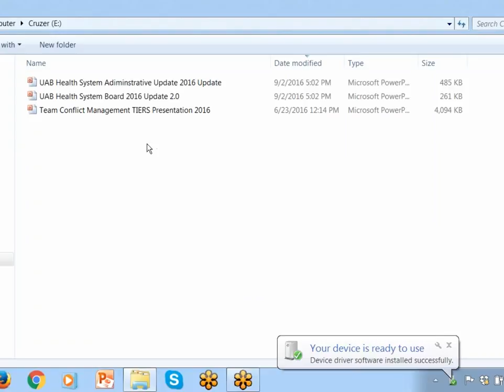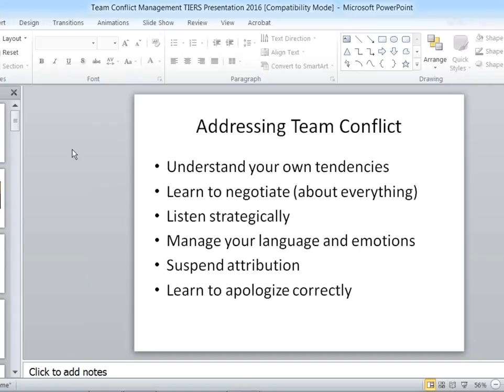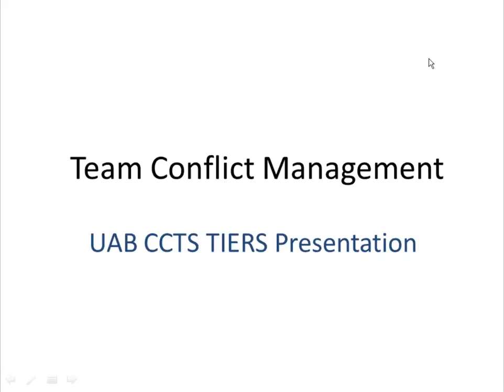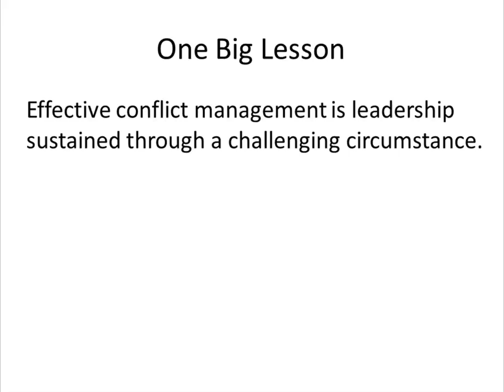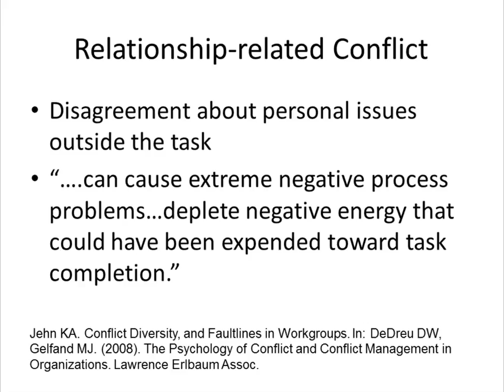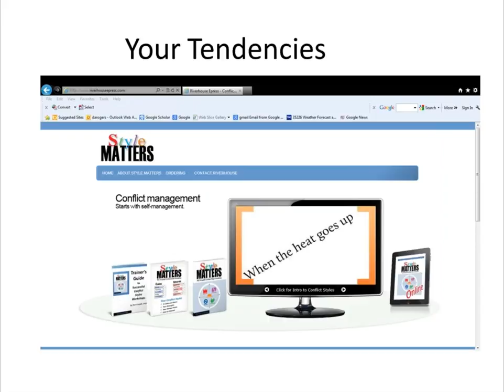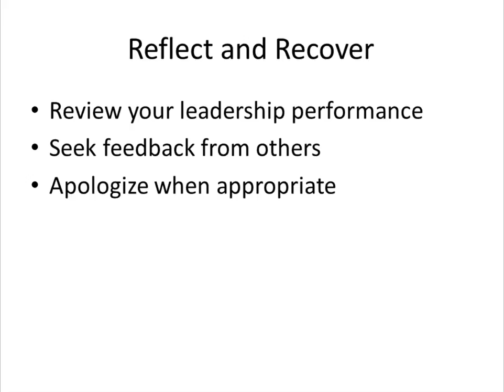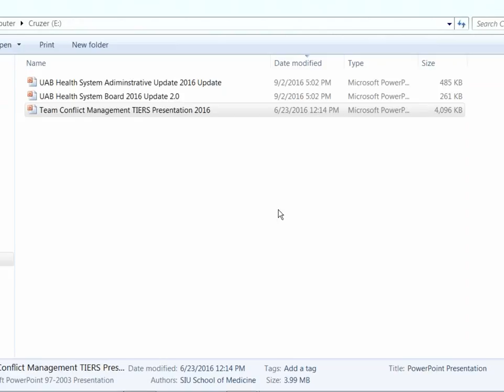TIERS: Emerging Research Scholars